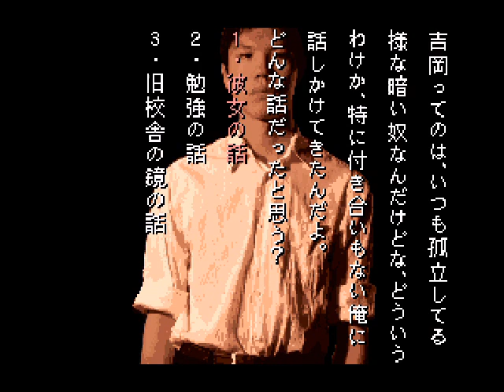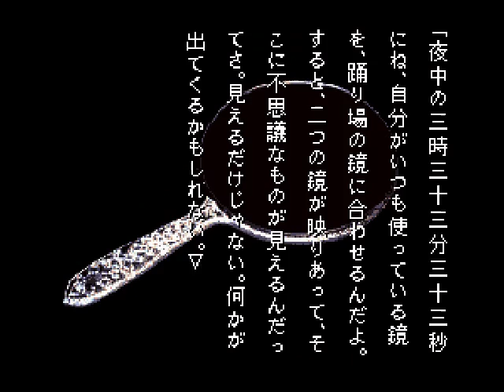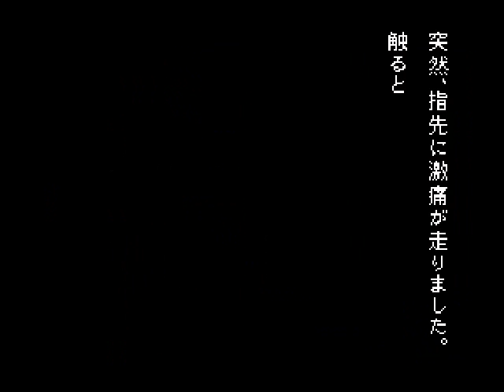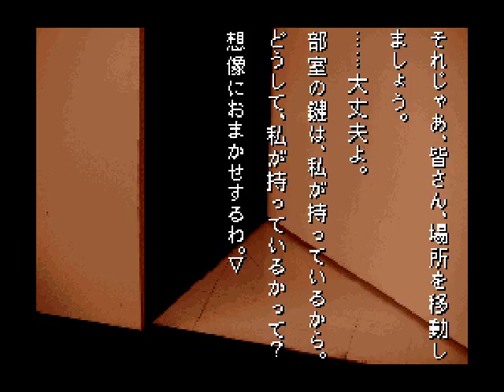Let's NOT Play Gakkou de Atta Kowai Hanashi 02 - Well, That Was Boring.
I can't say this was very frightening, but then again I have no idea what's going on.